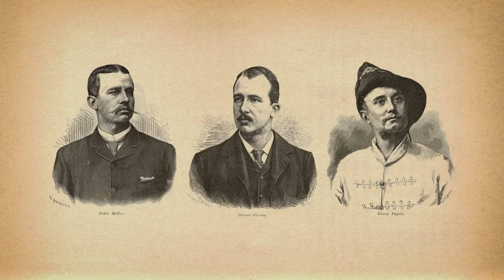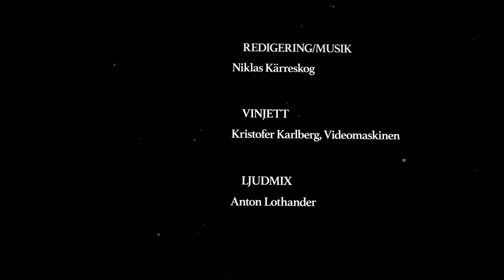Svenska officerare i kung Leopolds Kongo – Historisk Axess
Kongofristaten brukar med rätta nämnas som kolonialism när den var som värst. Flera hundra svenska officerare tjänstgjorde på plats. Hur såg de på den verklighet i vilken de damp ner? Och vilken roll spelade de?

Lars Ericson Wolke, professor i historia vid Försvarshögskolan, samtalar med Åsa Karlsson, fil dr i historia och huvudredaktör för Svenskt biografiskt lexikon, och Peter Luthersson